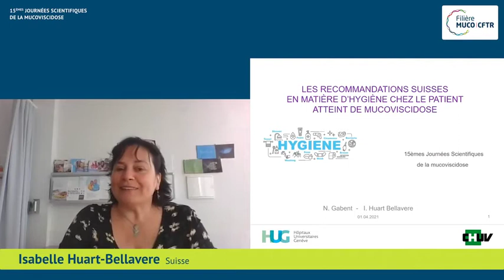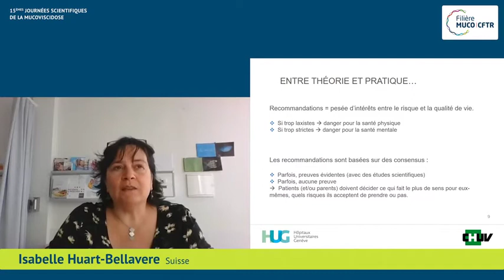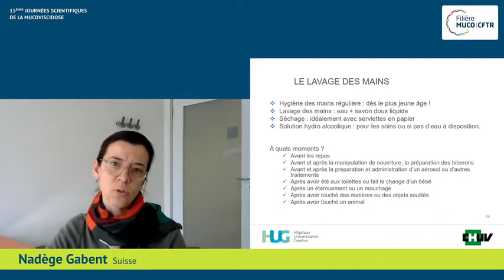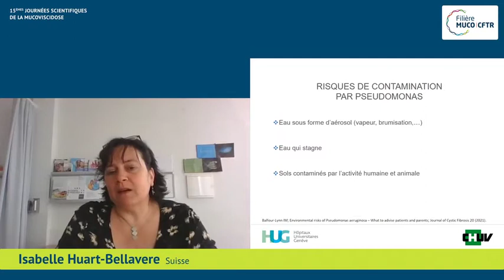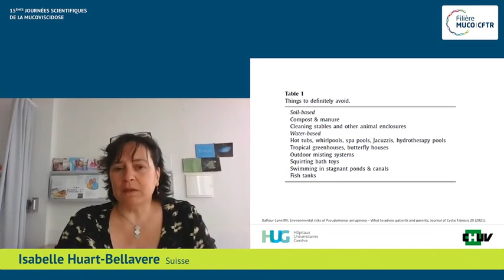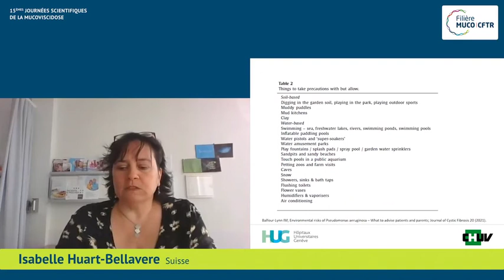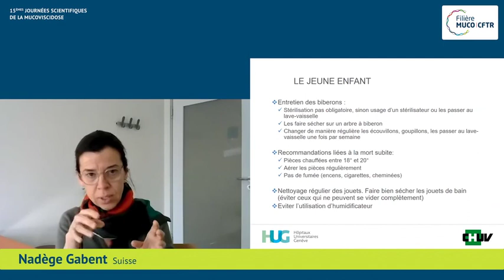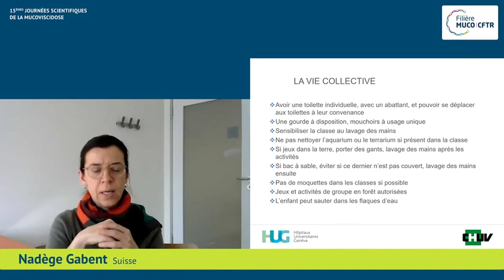Session Hygiène - L’hygiène au domicile des patients (Part. 2)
Nadège Gabent et Isabelle Huart Bellavere (Suisse)